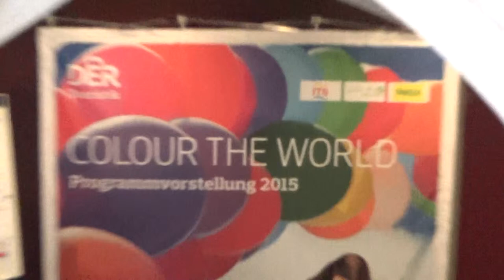Dorint Don Giovanni Prague Prag Tschechien Halle Frühstücksraum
Prag Hotel Dorint Don Giovanni Prague Prag Tschechien - Videos Filme Reisebüro Fella in Hammelburg @ Tel.
Prag Hotel Dorint Don Giovanni Prague Prag Tschechien
  Description Hotel: Das charmante Hotel ist der perfekte Ausgangspunkt um eine Entdeckungsreise zu den wichtigsten und schönsten Sehenswürdigkeiten, von der Prager Burg (ca. 6,3 km) über den berühmten Wenzelsplatz (ca. 3,7 km) bis hin zu der faszinierenden Altstadt (ca. 4 km), zu machen. Zahlreiche Einkaufs- und Unterhaltungsmöglichkeiten befinden sich in der Nähe.

Lage: Lage: Nächster Flughafen: Etwa 15 km. Hauptbahnhof: Rund 3 km. Nächste U-Bahn-/Bushaltestelle: Etwa 100 m.

Ausstattung: Rezeption, Restaurant, Bar, Lift. Sauna und Fitnesscenter gegen Gebühr. Parkplatz ca. € 24/Tag.

Zimmer (399): Telefon, Sat-TV, WLAN gegen Gebühr. Safe, Föhn. Dusche oder Bad.

Preisbeispiel: 1 Nacht, Frühstück, pro Person ab € 40,- Onlinebuchung